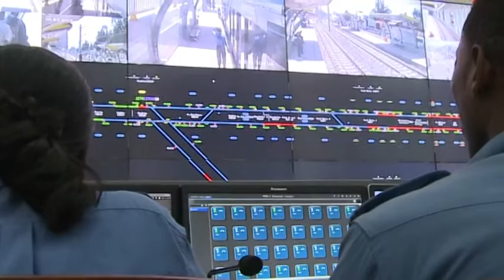Inzira ya mbere ya gari ya moshi zigezweho mu bihugu biri munsi y’ubutayu bwa sahara